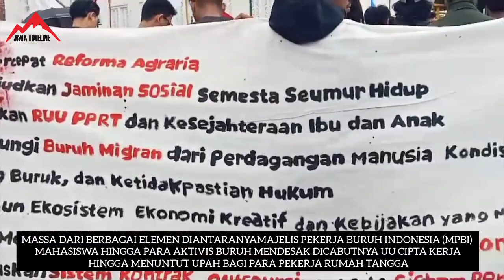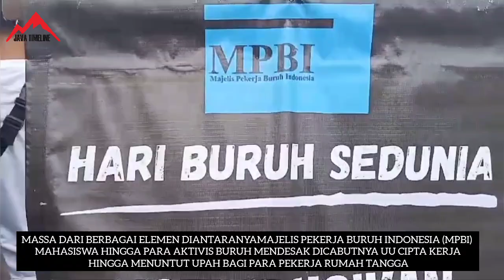Hari Buruh Pekerja Rumah Tangga Tuntut Disyahkan RUU PRRT hingga Perumahan Buruh